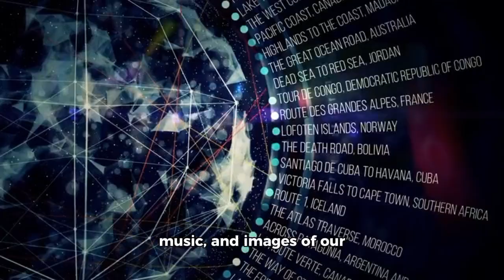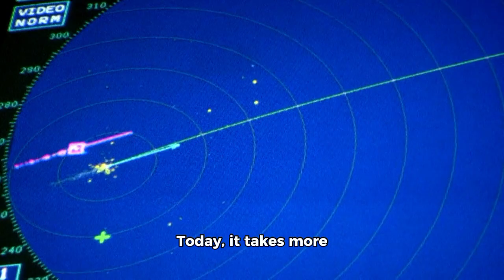NASA Releases Voyager 2’s FINAL Images After 47 Years — What They Captured Will Leave You Speechless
After 47 years traveling through the vast unknown, NASA has just released Voyager 2’s final images from the edge of interstellar space. These breathtaking snapshots are not just photographs—they are humanity’s last postcards from one of the greatest space missions ever undertaken. What Voyager 2 captured will forever change the way we see our place in the cosmos. 🌌✨